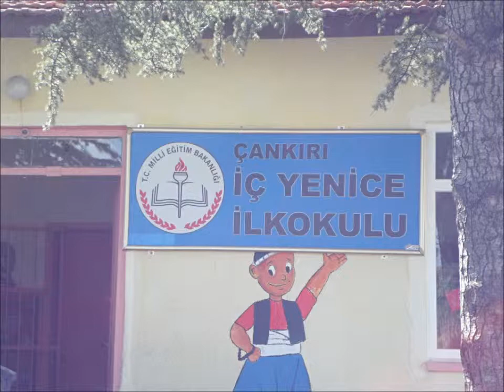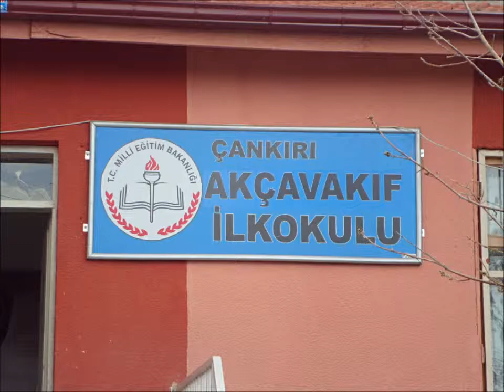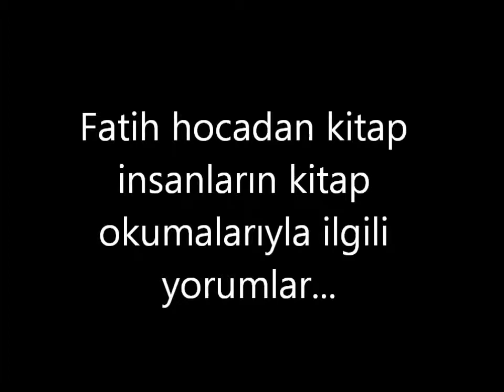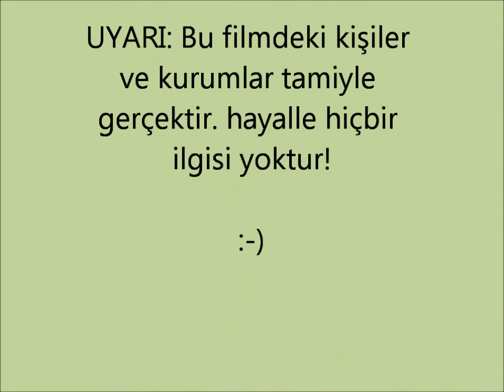gezici kütüphane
hatun kızılyamaç ve grubu